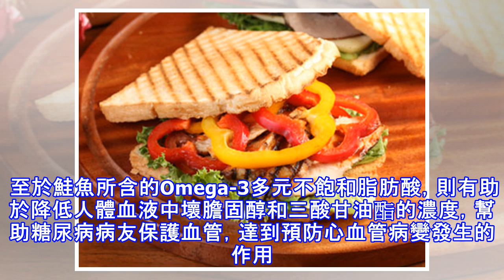控血糖巧吃這魚！自製美味蔥薑鮭魚煲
煎的香黃酥脆的鮭魚是許多老饕餐桌上的最愛！不過，鮭魚可不只美味而已，專家表示，適度食用鮭魚，攝取其富含的DHA、維生素B6、Omega-3多元不飽和脂肪酸，對於控制血糖也有不錯效果！ 吃鮭魚也能控血糖？DHA、維生素B6是關鍵 為什麼食用鮭魚，有助於血糖的穩定呢？對此，家醫科何一成醫師、陳峙嘉中醫師、鄭金寶營養師在其一同撰寫的《降血糖全食物密碼》一書中提到，鮭魚不僅含有豐富的蛋白質，更能提供DHA、維生素B6、鋅、Omega-3多元不飽和脂肪酸等人體必須的營養成分。 其中，DHA成分不僅能維持胰島素正常分泌、強化胰臟β細胞的功能，更有促進葡萄糖代謝、降低血糖的作用。而維生素B6，則可減少體內產...